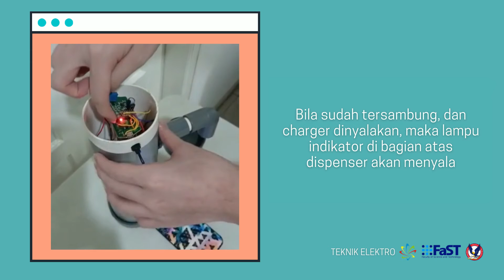Cara isi ulang baterai Touchless Handsanitizer Dispenser UPH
Bagian dari kegiatan Electro Mega Project (EMP) mahasiswa Teknik Elektro UPH dan kegiatan Pengabdian kepada Masyarakat Elektro UPH.